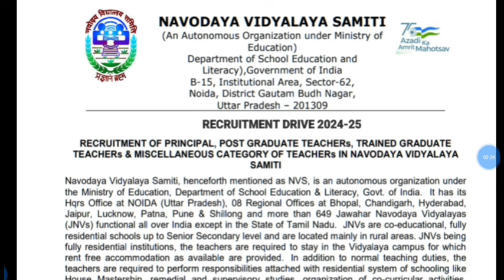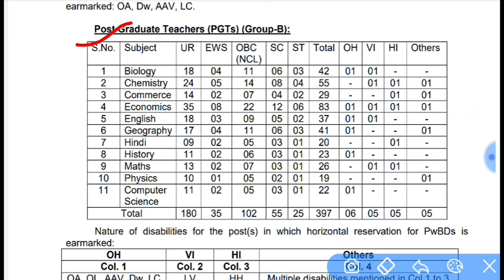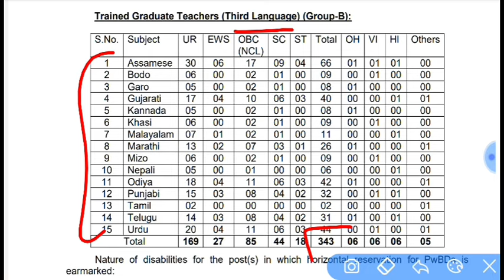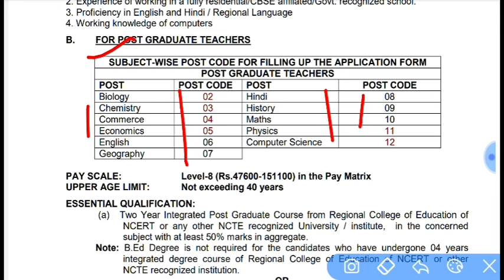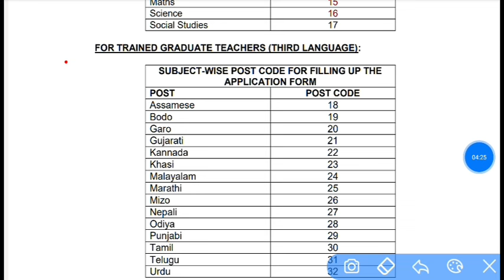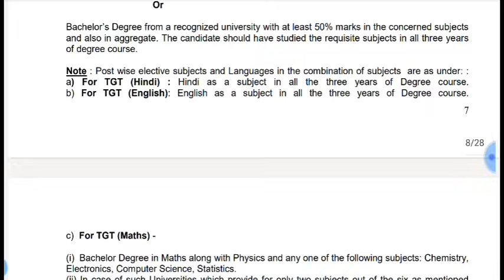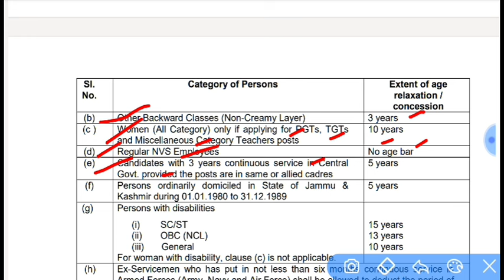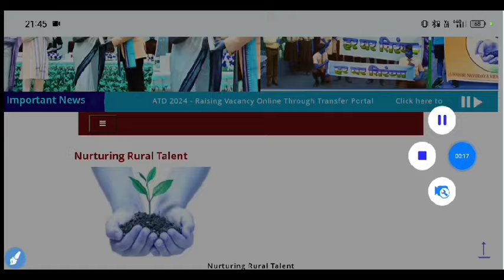नवोदय विद्यालय शिक्षक भर्ती 2024|NVS PGT TGT Teacher Vacancy 2024|Nvs Teacher Eligibility Post Age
Nvs eligibility age syllabus
kvs eligibility criteria selection process

NVS PGT TGT Teacher Recruitment 2024|NVS Permanent Teacher vacancy 2024|Nvs eligibility age post